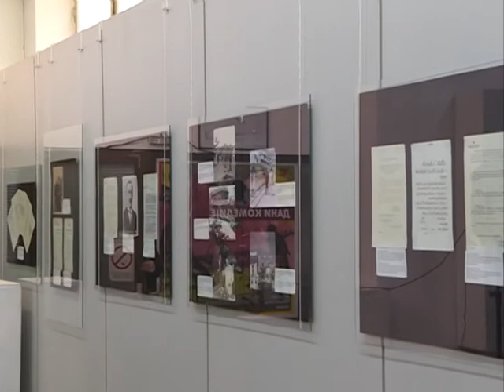Jutarnje uključenje iz Jagodine - Jelena Lukić - (TV KCN 22.02.2019)